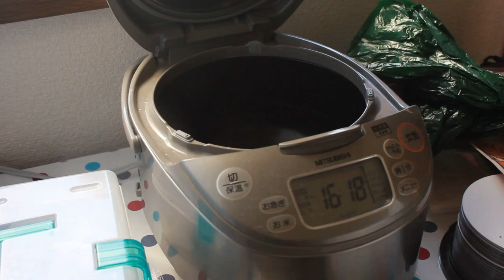シメジの混ぜご飯を炊飯